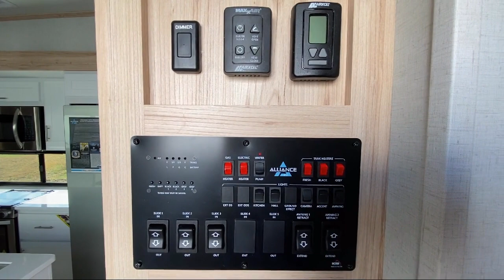Murfreesboro Nashville Franklin Lebanon Columbia Knoxville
Alliance Avenue Stock Number: AV0815 Vin:7M5FA4023PC300815.